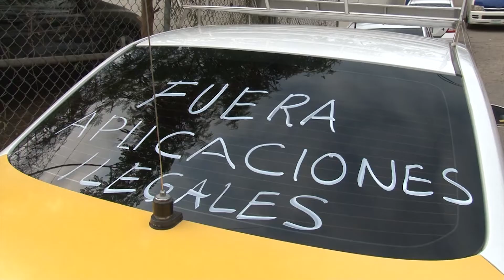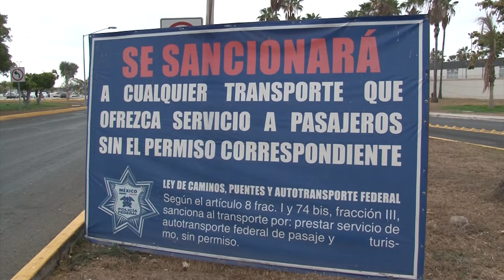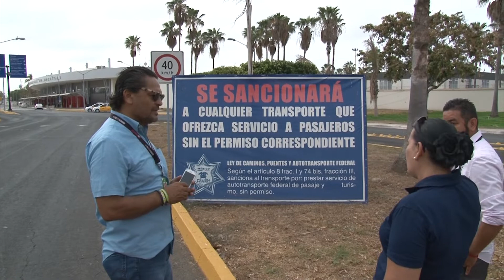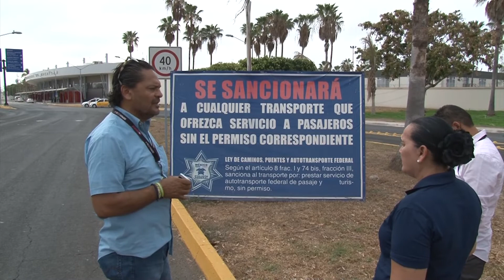Realizan marcha taxistas de ATAMSA camino al aeropuerto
Atamsistas de Mazatlán se manifestaron esta mañana como parte de una convocatoria nacional de los servicios de taxis, que están en contra de los vehículos particulares que realizan el negocio de transportación de pasaje a través de aplicaciones.
La marcha pacífica partió del entronque del aeropuerto y culminó en la terminal aeroportuaria de los transportistas de ATAMSA.
En esa manifestación participaron permisionarios, choferes y las unidades que prestan el servicio de traslado al aeropuerto.
Román Aguayo, Dirigente de los atamsistas, puntualizó que exigen la aplicación de la ley en ese tipo de servicios que no están apegados a los reglamentos y estatutos de las instituciones gubernamentales competentes.
Señaló que en lo que respecta al servicio de transporte que ofrecen del aeropuerto a Mazatlán y viceversa, que actualmente están otorgando a los usuarios del transporte de alquiler, se ha realizado sin problemas y de hecho aseguró ha ido incrementando la demanda del servicio durante los fines de semana, pues los turistas optan por el transporte que le brinda seguridad.
Por el momento los transportistas de ATAMSA, estarán pendientes de los acuerdos que se tomen a nivel nacional, todos los prestadores de servicios de taxis, a fin de defender que todos las personas que realizan servicios de traslado a particulares estén apegados a la Ley.